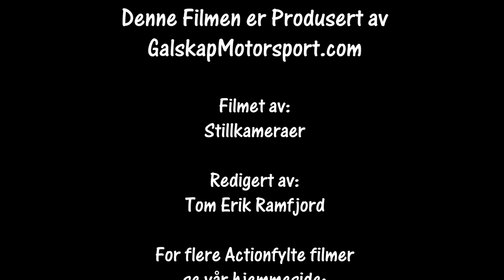Rally Sigdalsrally 18.01.2020 Stillkameraer